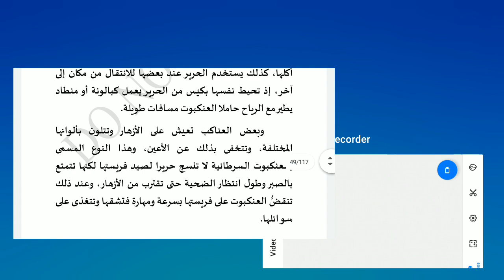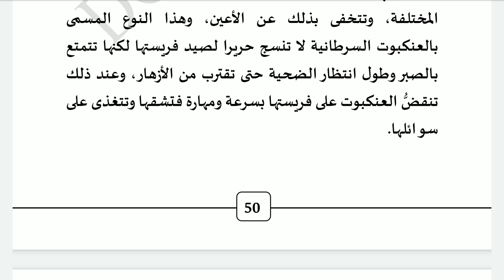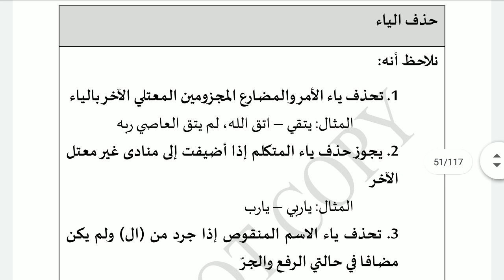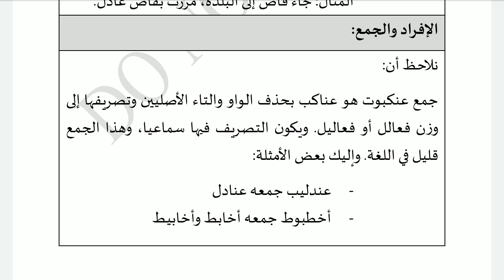الادب االعربي للصف الرابع من الكاءنات العجيبة العنكبوت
الجزء السادس